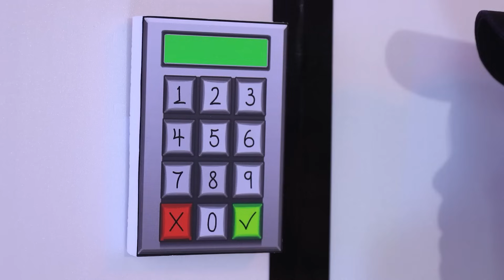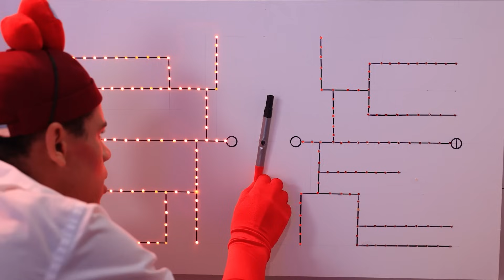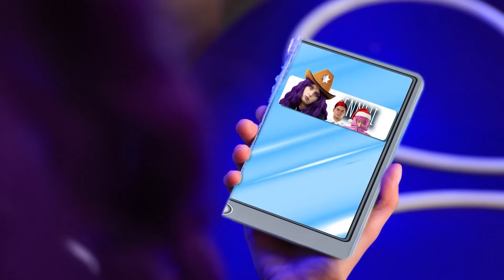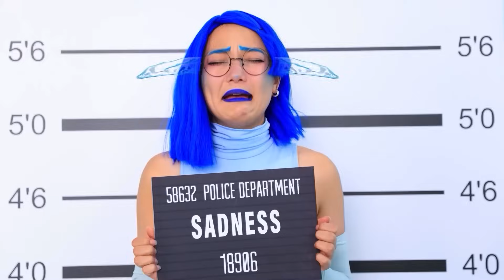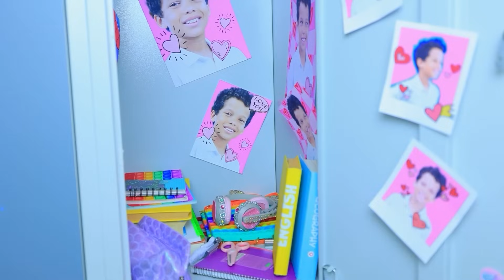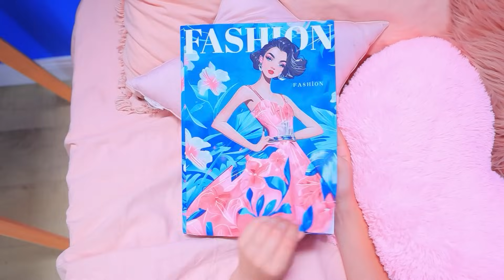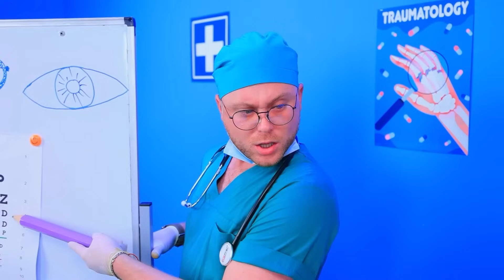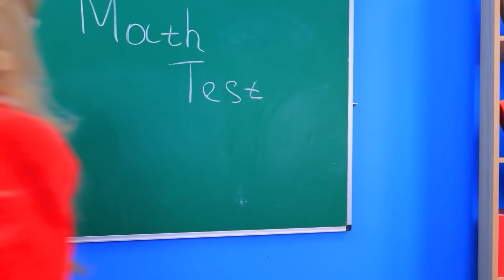Divertida Mente 2 em Among Us! Alegria vs Ansiedade vs Inveja vs Tédio em AMONG US!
As emoções do filme "Divertida Mente 2" inesperadamente se tornam jogadores no jogo "Among Us". De acordo com as regras, eles devem encontrar o impostor que está tentando matar todos eles. O desafio é que qualquer um pode ser o vilão. Nesse jogo, escolher aliados com cuidado é crucial. Um movimento errado, e você pode acabar com uma faca nas costas. Mas vencer sozinho também é impossível. Se os jogadores não se unirem, o impostor pode facilmente manipular eles. O jogo começa! Fique atento! Um dos membros da equipe não é quem diz ser! As emoções conseguirão encontrar o impostor? Quem sairá vitorioso nesse jogo? Qual emoção será a primeira vítima do impostor? Nós te convidamos a se juntar a nós nesse jogo emocionante! Corra e confira nosso novo vídeo!